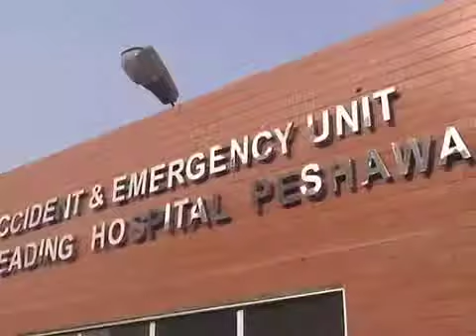161214 Corte Informativo 10:00 horas